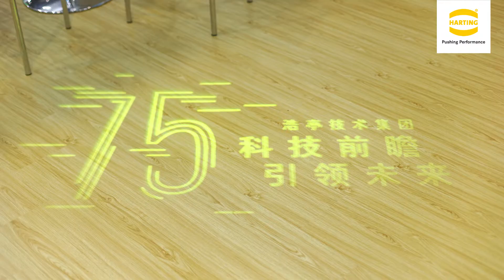2020慕尼黑上海电子展 (electronica China) (CN)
electronica China (3-5 July, 2020)
As the first exhibition we have joined globally in 2020, we were well prepared to provide our booth visitors the connectivity solutions and product information, including  T1 industrial, ix Industrial®, M8, the PushPull series and Han-Modular®.